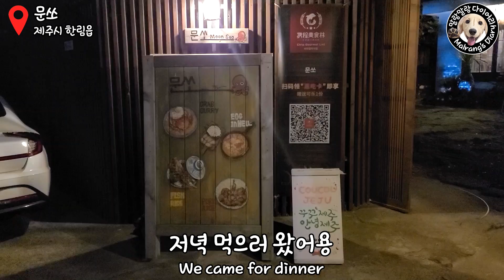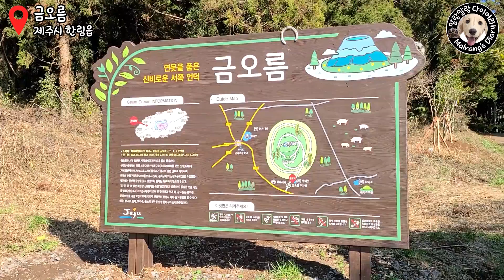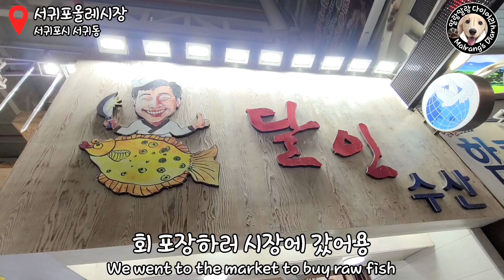ENG) 아기 강아지의 제주도 여행 브이로그 1 / 반려견 동반 식당 / 1일 1오름 / 감귤농장 / 닥스훈트 말랑이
코로나 1단계였던 11월에
말랑이와 제주도 여행을 다녀왔어요 :)
제주도에는 애견 동반 가능한 식당과 카페가 많아서
여행하기 너무 좋더라구요~
2탄으로 나누어 소개해 드릴게요😘

Kevin MacLeod의 Carefree에는 크리에이티브 커먼즈 저작자 표시 4.0 라이선스가 적용됩니다.

Twin Musicom의 Santo Rico에는 크리에이티브 커먼즈 저작자 표시 4.0 라이선스가 적용됩니다.